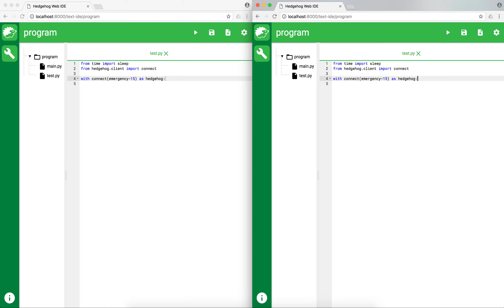Hedgehog realtime collaboration teaser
We are currently working on realtime synchronisation which will allow you to collaboratively work together at the same time.